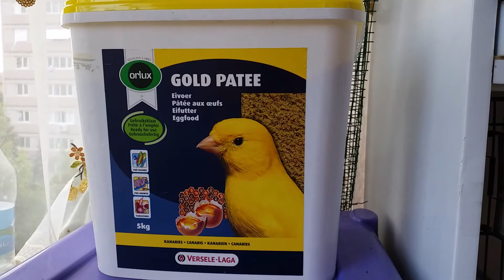Yorkshire Canaries - 2015 Breeding Season - Trio Breeding (Yorkshire Kanarya)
2015 Breeding Season Update: I've decided to try trio breeding this year. I run one cock to two hens.
The first hen is the daughter of the second one. It's their 3rd clutch. Everything seems to be okay but the first two clutches were all infertile. I'll candle the eggs soon. Wish to me good luck please!